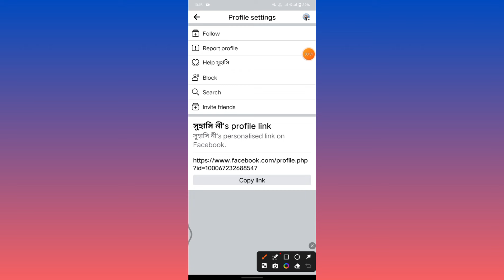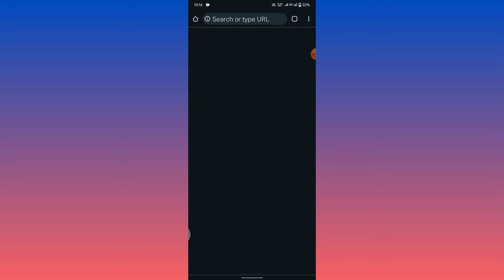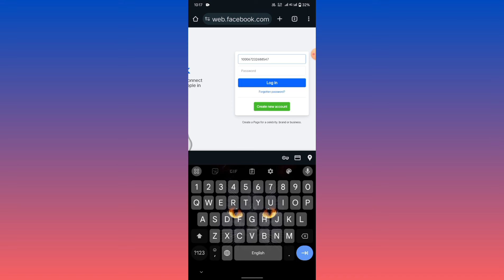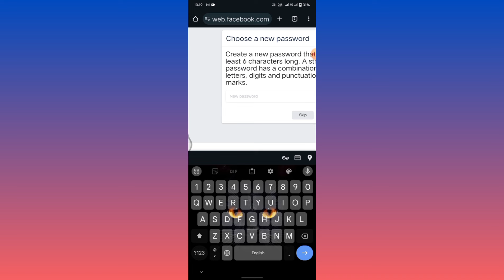Facebook account recovery2024 How to recover Facebook account without number, password & email ✉️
Facebook account recovery Number password Email keco mona noiy How to recover Facebook account

🔰𝐖𝐞𝐥𝐜𝐨𝐦𝐞 𝐓𝐨 𝐌𝐲 𝐘𝐨𝐮𝐓𝐮𝐛𝐞 𝐂𝐡𝐚𝐧𝐧𝐞𝐥, 𝐏𝐥𝐞𝐚𝐬𝐞 𝐒𝐮𝐛𝐬𝐜𝐫𝐢𝐛𝐞𝐫𝐬 𝐓𝐨 𝐌𝐲 𝐒𝐦𝐚𝐥𝐥 𝐘𝐨𝐮 𝐓𝐮𝐛𝐞 𝐂𝐡𝐚𝐧𝐧𝐞𝐥 𝐈𝐟 𝐘𝐨𝐮 𝐋𝐢𝐤𝐞 𝐌𝐲 𝐂𝐡𝐚𝐧𝐧𝐞𝐥, 𝐒 𝐕𝐢𝐝𝐞𝐨 𝐄𝐯𝐞𝐫𝐲 𝐃𝐚𝐲 𝐍𝐨𝐰 𝐗𝐦𝐥 𝐏𝐫𝐞𝐬𝐞𝐭𝐬 𝐨𝐟 𝐀𝐥𝐢𝐠𝐡𝐭 𝐌𝐨𝐭𝐢𝐨𝐧 𝐀𝐫𝐞 𝐔𝐩𝐝𝐚𝐭𝐞𝐬 𝐓𝐨 𝐌𝐲 𝐂𝐡𝐚𝐧𝐧𝐞𝐥,
                      ☻︎ অভিনন্দনシ︎
                            Man

YTANTAR 卝 দেবনাথ ヅ

🚫🇦 🇵 🇵 ,🇳 🇦 🇲 🇪 : 🔗 Lightrom

👇 🔗https:/

🚫WhatsApp link 🔗Use this link to join my WhatsApp video call

🇱 🇴 🇰 🇦 🇹 🇮 🇴 🇳  :  নোয়াখালী
DESCRIPTION.

||√||স্বপ্ন সেটা নয় যেটা মানুষ ঘুমিয়ে ঘুমিয়ে দেখে স্বপ্ন |•|
সেটা যেটা মানুষকে ঘুমাতে দেয় না||•||